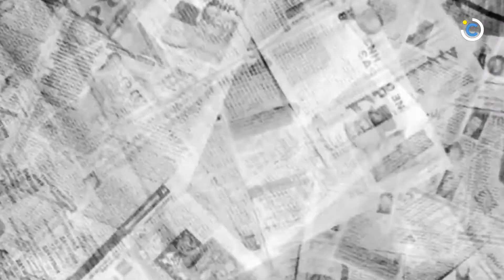This was an Ancient Maya Astronomical Observatory!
The ancient Maya were meticulous astronomers who not only studied the stars but built intricate structures that allowed them to observe the moon and Venus, and there is evidence they also studied Mars and different stars in the night sky.